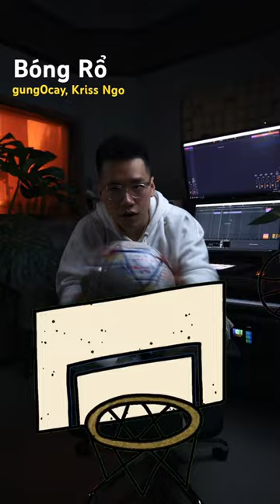cách làm beat trap "Bóng Rổ"- gung0cay x Kriss Ngo